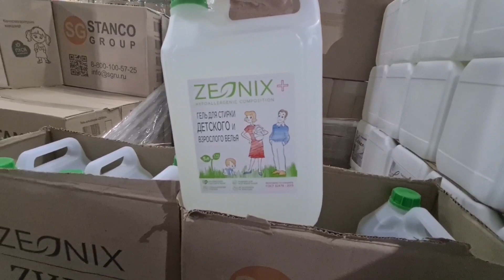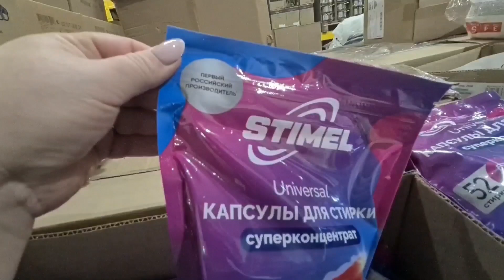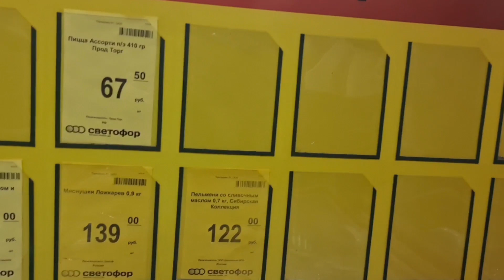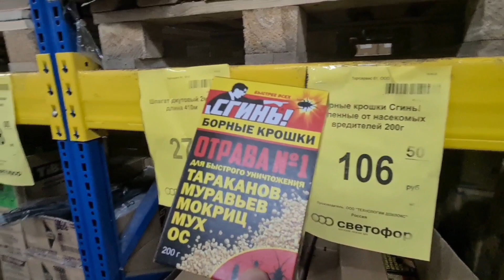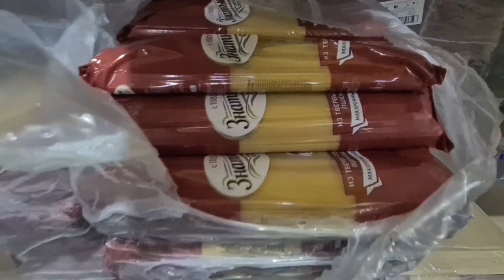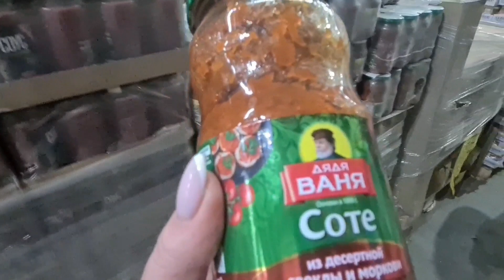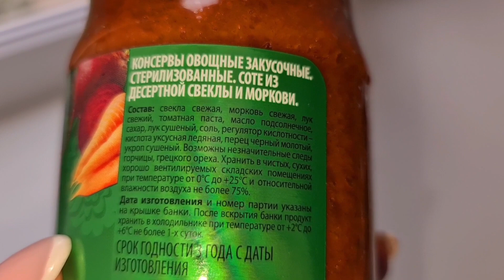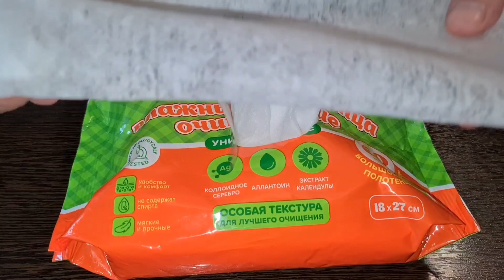Светофор Донецк🚦Что творится в магазине! Дегустация на КУХНЕ!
📌ВАЖНО!!!📌 Друзья,
Спасибо Всем!